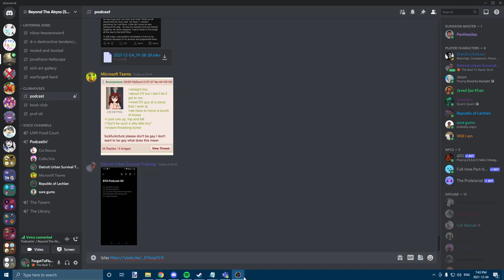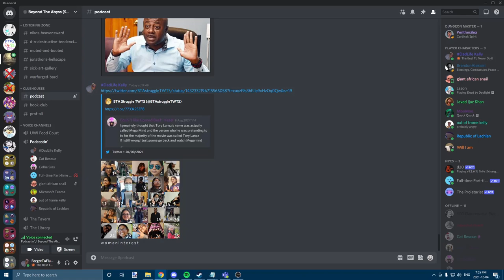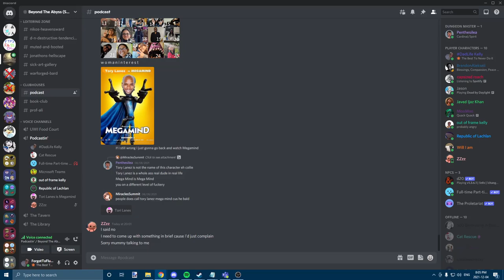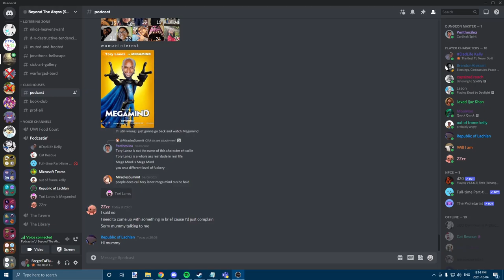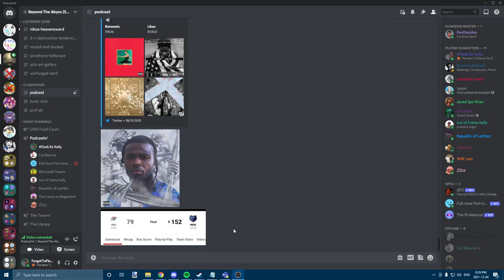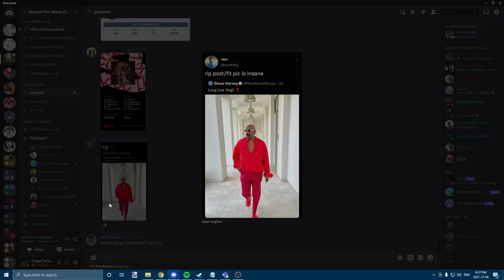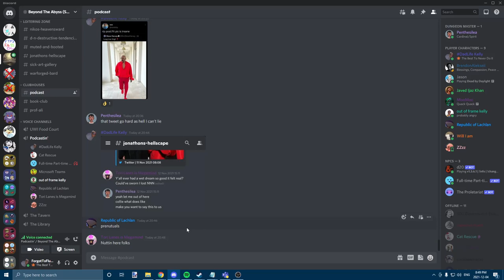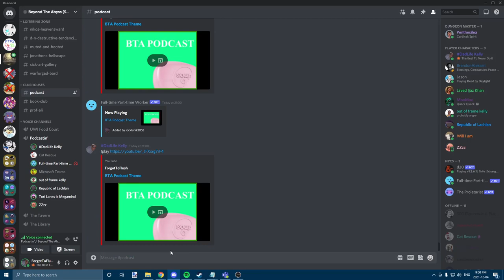BTA Podcast #49: Emo, Showtunes & Anime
Ft. Ali, Jarool, Rajiv, LeToya, Lachlan, Collie & Sharma